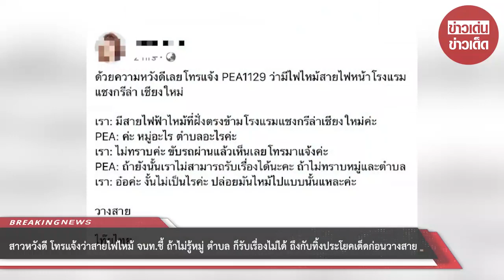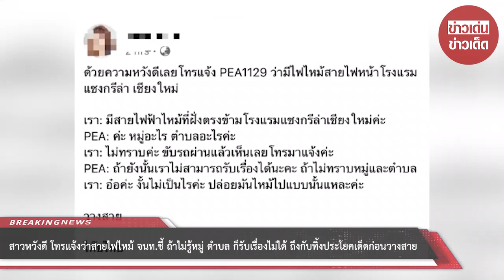สาวหวังดี โทรแจ้งว่าสายไฟไหม้ จนท.ชี้ ถ้าไม่รู้หมู่ ตำบล ก็รับเรื่องไม่ได้